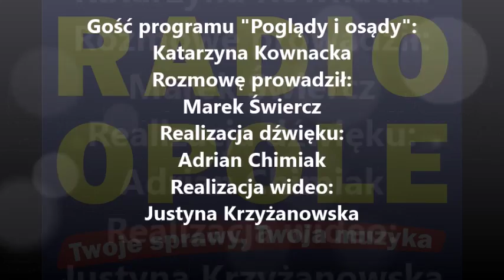Katarzyna Kownacka "Poglądy i osądy" (19.07.2016)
– Biuro WSSE było  bardzo przydatne. Liczymy na to, że zostanie reaktywowane. W razie czego może działać w naszej siedzibie – powiedziała w „Poglądach i osądach” Katarzyna Kownacka, która odpowiada za politykę informacyjną w OCRG. Kownacka informuje, że rośnie ilość inwestorskich zapytań – w minionym roku było ich 124, w tym do końca czerwca już 74, w pierwszym półroczu wydano już także 7 decyzji lokalizacyjnych.